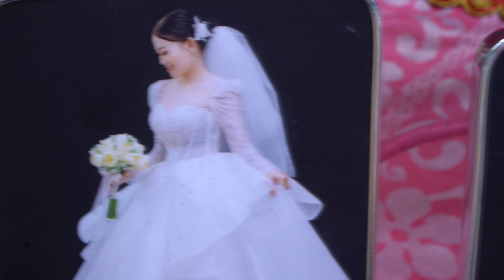LỄ THÀNH HÔN LÝ HIẾU & THUỲ TRANG